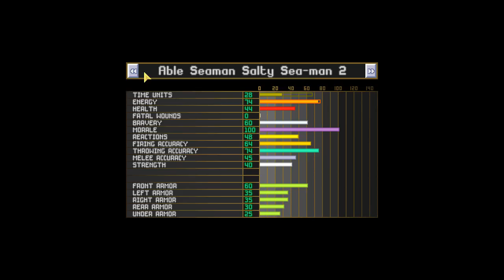Let's play OpenXcom TWoTS [45] Getting Hot